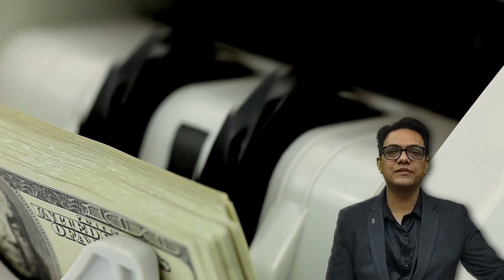Law of Attraction Series | Episode 23 | The Universe Itself Will Bring a Lot of Money | Motivational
Welcome to episode 23 of our captivating Law of Attraction Series! In this edition, we dive deep into the profound concept of manifesting your desires and unleashing the remarkable power of the Law of Attraction. Prepare to embark on a transformative journey where you will discover the secrets to effortlessly attracting whatever you desire into your life.

In this powerful video, we delve deep into the realm of manifesting abundance through the captivating concept of the Law of Attraction Money. Prepare to embark on a transformative journey as we discuss how your thoughts and desires can shape your financial reality.

Discover the secrets behind this universal law and learn how to harness its magnificent power to attract unlimited wealth and prosperity into your life. Unleash your inherent ability to manifest the money and abundance you truly desire, effortlessly.

In this eye-opening discussion, we delve into the core principles of the Law of Attraction, providing practical techniques and insightful guidance to help you align your energy with the frequency of financial success. By following these proven strategies, you can manifest a life where the phrase "जो चाहोगे वही मिलेगा" (“You will receive what you desire”) becomes your daily mantra.

Our experienced team of Law of Attraction mentors will share their wisdom and expertise, guiding you through powerful exercises that will awaken your subconscious mind and activate the Law of Attraction in a way that attracts money and prosperity effortlessly. Embrace the limitless possibilities that await you as you tap into the boundless abundance of the universe.

Join us on this incredible journey and witness firsthand how your thoughts, beliefs, and intentions can shape your financial reality. Don't miss out on the opportunity to bring forth a life of abundance and live the financial freedom you deserve.

Remember, you possess the power to manifest anything you desire, including a life filled with wealth, success, and prosperity. It's time to unlock the doors to unlimited abundance through the amazing Law of Attraction Money. Start manifesting your dream financial reality today!